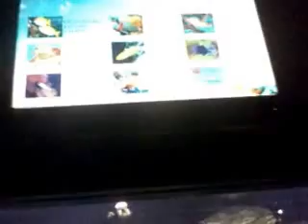İstanbul akvaryum gezisi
İstanbul,akvaryum,köpekbalıkları,ve balık türleri,enler,mutlaka izle,dünyanın en güzel balıkları,